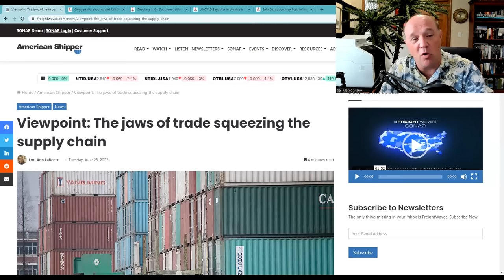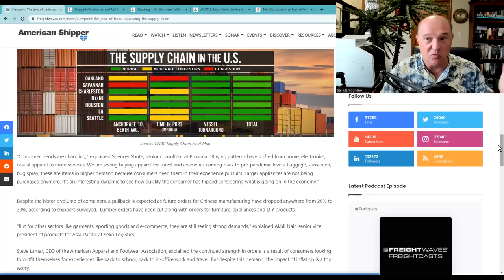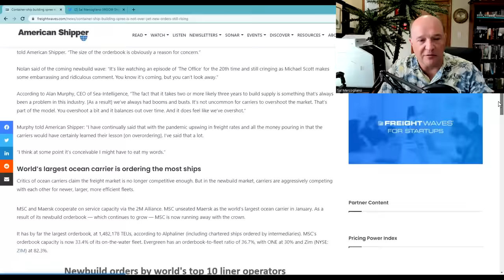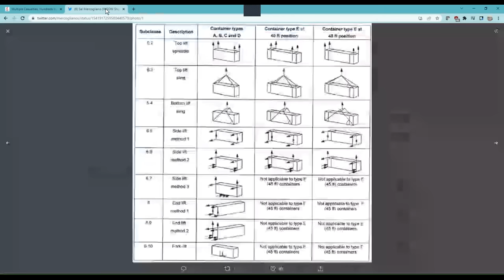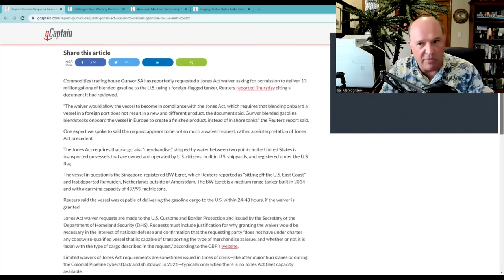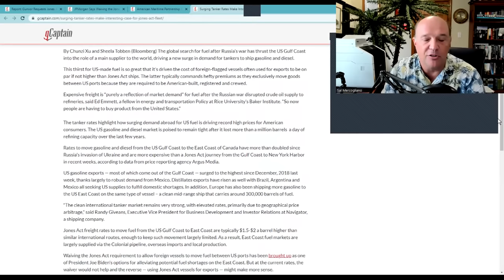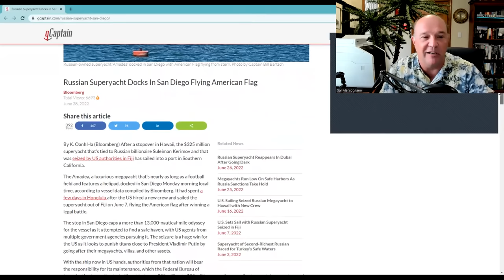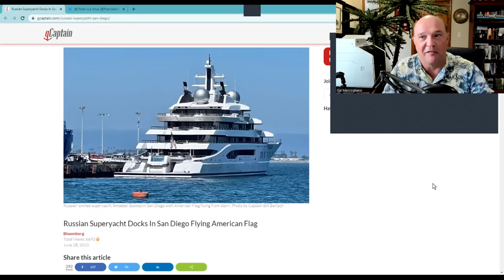What the Ship! Supply Chain; Containerships; Chlorine Explosion; Jones Act & US Seizes a Yacht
In this episode, Sal Mercogliano - former merchant mariner and maritime historian - discusses the Top 5 Maritime Stories as of June 29, 2022.  The first topic deals with the article by Lori Ann LaRocco and the situation of ports in Asia, Europe, and the United States.  Are we heading for a report for the fall of 2021 this fall?  Second, orders for new containerships are up, and the focus is on small handy-size and those that can sail through the Panama Canal.  Third, the loading accident of a compressed container of Chlorine in Aqaba, Jordan has resulted in the death of at least ten, with over a hundred hospitalized.  What caused the container to drop from the crane?  Fourth, many people are yelling for a suspension or waiver of the US coastal provisions, known as the Jones Act.  What will be the real implications of such a waiver and will actually solve anything?  Finally, the US has seized and sailed a sanctioned Russian yacht to San Diego from Fiji under the American flag...but the US decided not to use an American crew; why?

00:00 Introduction
00:36 1. Supply Chain
07:12 2. Containerships
11:57 3. Chlorine Explosion
18:54 4. Jones Act
27:53 5. US Seizes a Yacht

1. Viewpoint: The jaws of trade squeezing the supply chain

Clogged Warehouses and Rail Delays Herald New Supply Chain Woe

2. Container-ship building spree not over yet; new orders still rising

3. Multiple Casualties, Hundreds Injured After Toxic Gas Cylinder Explodes at Jordan’s Aqaba Port -Incident Video

4. Report: Gunvor Requests Jones Act Waiver to Deliver Gasoline to U.S. East Coast

JPMorgan Says Waiving the Jones Act Unlikely to Ease Pain at the Pump

American Maritime Partnership Slams Calls for Jones Act Waivers to Help Lower Gas Prices

Surging Tanker Rates Make Interesting Case for Jones Act Fleet

5. Russian Superyacht Docks In San Diego Flying American Flag